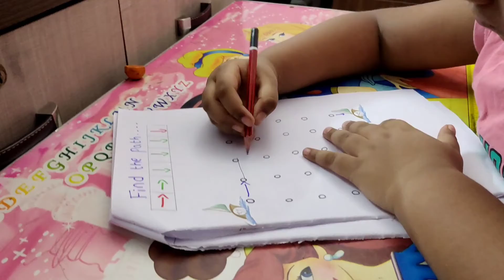#617 - Coding - Find the path